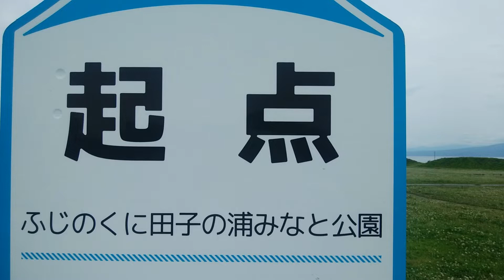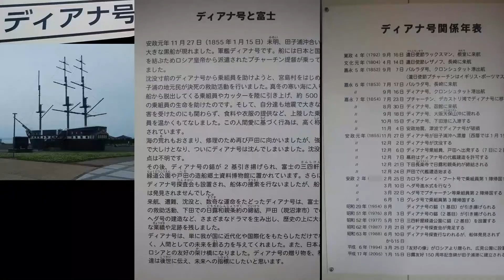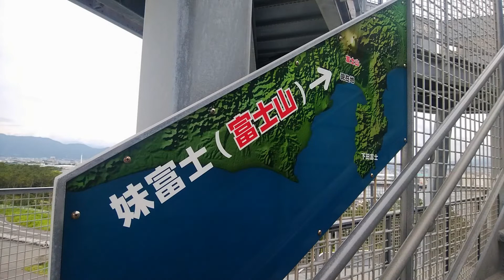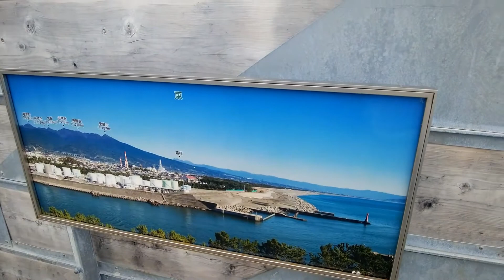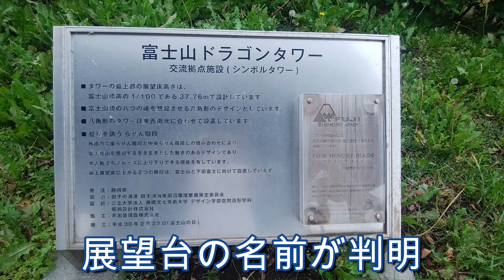ふじのくに田子の浦みなと公園。船と展望台 2022年6月11日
サブカメラで撮影、手ぶれてますm(_ _)m